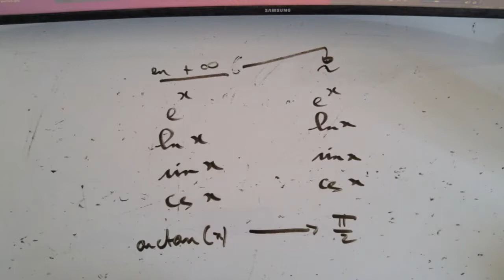Séquence 23 Equivalents (cours) equivalents à l'infini